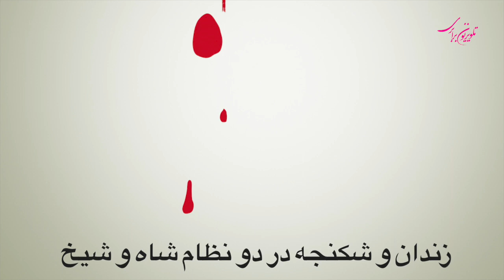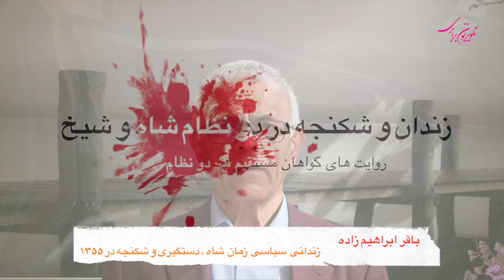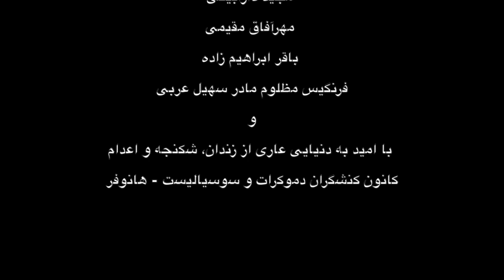زندان و شکنجه در دو نظام شاه و شیخ، از زبان گواهان مستقیم هر دو نظام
۱- محمدتقی سیداحمدی زندانی سیاسی زمان شاه، دستگیری و شکنجه در سال ۱۳۵۰
۲- مینا هاشمی زندانی سیاسی زمان جمهوری اسلامی، دستگیری و شکنجه در سال ۱۳۶۰
۳- دکتر حسن آزاد زندانی سیاسی زمان شاه، دستگیری و شکنجه در سال ۱۳۵۱
۴- فرخنده تقدسی زندانی سیاسی زمان جمهوری اسلامی، دستگیری و شکنجه در سال ۱۳۶۳
۵- مجید دارابیگی زندانی سیاسی زمان شاه و جمهوری اسلامی، دستگیری و شکنجه در سال ۱۳۵۱و ۱۳۶۰
۶- مهرآفاق مقیمی زندانی سیاسی زمان جمهوری اسلامی، دستگیری و شکنجه در دهه شصت و هفتاد
۷- باقر ابراهیم زاده زندانی سیاسی زمان شاه، دستگیری و شکنجه در سال ۱۳۵۵
۸- فرنگیس مضلوم مادر سهیل عربی وبلاگ نویس زندانی، در مورد شکنجه و اذیت فرزندش در زندان جمهوری اسلامی